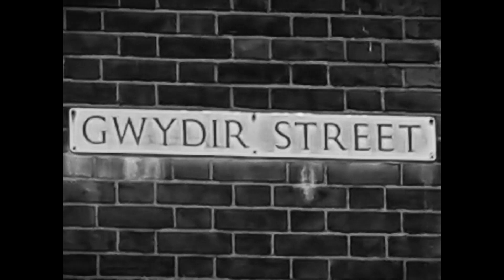Gwydir Street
Personnel

Rick J. Nash  Drums

Words

Slightly chubby with golden skin
my eye was caught by your looks
and how you carried yourself
detached serene aloof unreachable

Oh my love my love When I think of us then
And all that lay before us if we could would we again
feet    dangling   in a basement window space
in Gwydir Street in Gwydir Street in Gwydir Street

I knew you that you'd decided
When you placed my hand carefully
In your short short denim skirt on a golden thigh
And then smiled up at me

I'm so sad your body let you down
I'm so sorry I couldn't love away the pain
I'm so sorry I couldn't comfort you
I want your arms round me again

Told to walk you home after a boozy night
You walked ahead chin out and head held back
Sullen faced and kicking out at bins and things
That rattled out and on and echoed through the town

I kicked some too just so you wouldn't feel alone
That's when I really fell in love with you